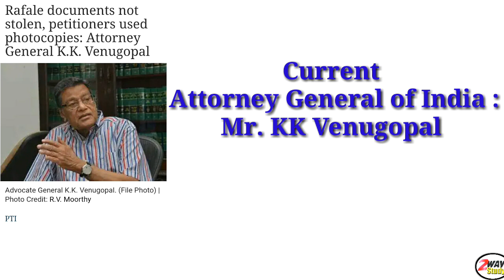Appointment of Attorney General - Which article? TNPSC Group IV - 2018 Question# Indian Polity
Appointment of Attorney General - Which article?

TNPSC Group IV - 2018 Question#

Indian Polity